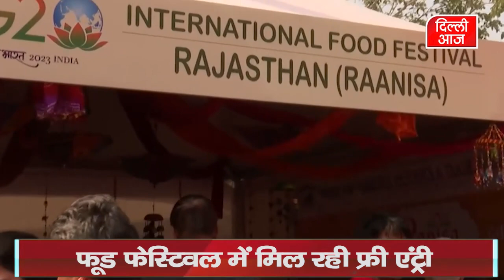दिल्ली में विदेशी जायके का तड़का | Delhi Aaj - Sabse Aage | Latest News | Top News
जी-20 शिखर सम्मेलन से पहले उत्सवमय माहौल शुरू हो गया है। शनिवार से दो दिवसीय फूड फेस्टिवल से इसका शुभारंभ हुआ।

Delhi Aaj - Sabse Aage

दिल्ली आज के साथ देखिये देश-विदेश की सभी महत्वपूर्ण और बड़ी खबरें |